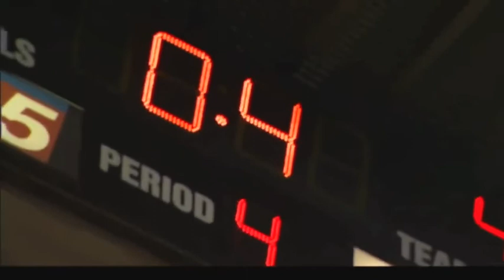【NBA】ありえない！！NBA選手のプレーがとんでもない！！！【スポーツ】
これは必見！！
NBA選手のプレーが神業！！こんなの見たことない！！

(動画のURL)

NBAバスケスーパープレー身体能力異次元アメリカ

もし、この動画で使われているコンテンツ（音楽や画像、映像）を所有しており私のチャンネルに表示したくない場合は、個人的にメッセージやメールでお知らせください。